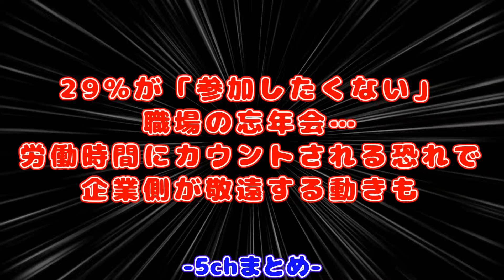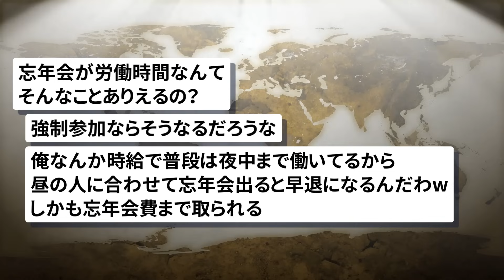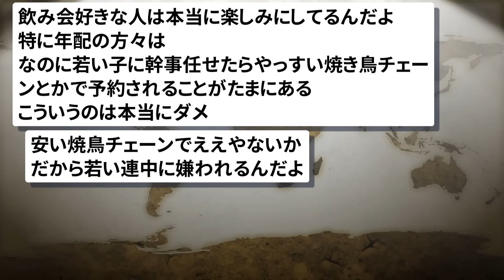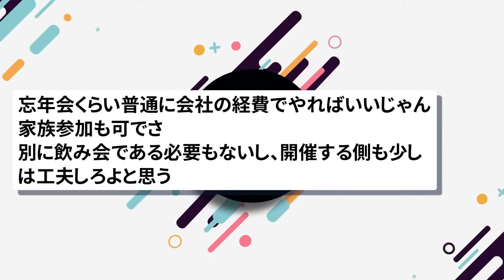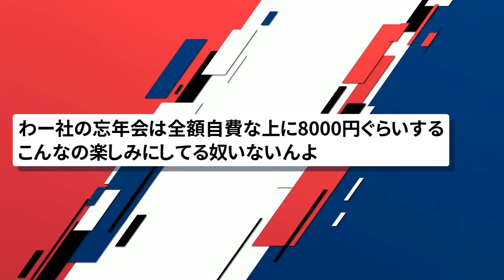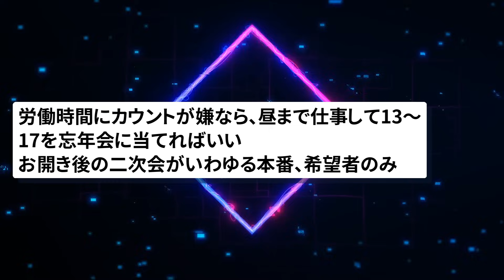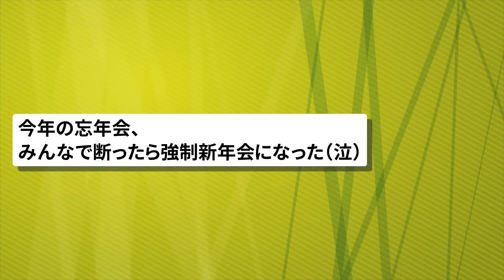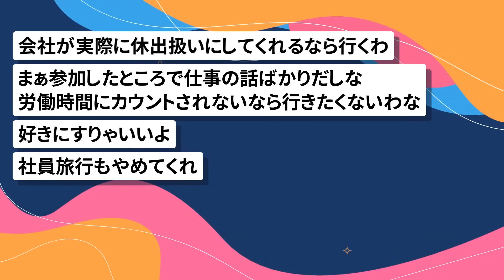【2chまとめ】忘年会復活!!、29%「参加したくない」、労働時間に算入を恐れ敬遠する企業も…【面白いスレ】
引用元:
TBS NEWS DIG(RKB毎日放送)
２９％が「参加したくない」職場の忘年会…プライベート重視の風潮で“ニーズ高くない”“労働時間に算入”を懸念する企業も

使用素材:
pixabay
いらすとや
ジャパクリップ
OKUMONO
DOVA-SYNDROME
MusMus